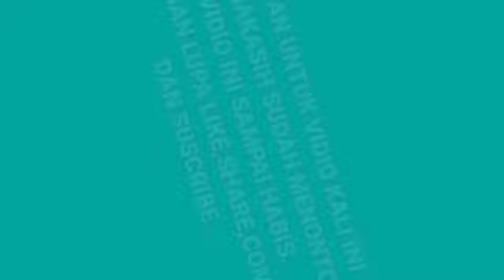MENEMUKAN SARANG LEBAH GUNG DI TENGAH-TENGAH BOHON BAMBU,@cipungchannel8202